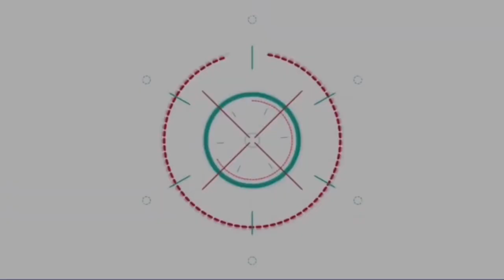หล่อแซ่บ! ไตร เวียงเจริญ Mister Star Thailand 2023 คนที่ 5 ของโลก